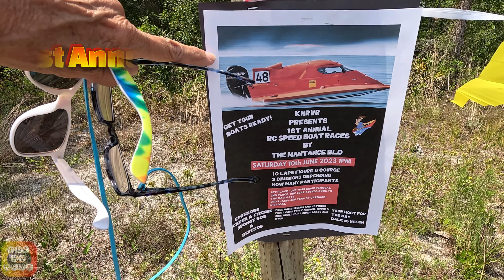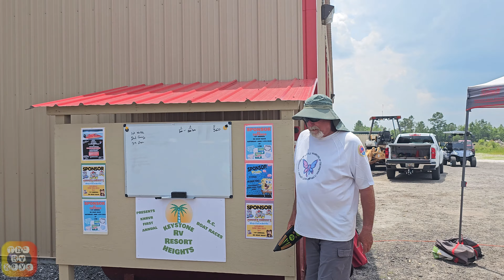🏁🏁Wowzers!🏁🏁 2023 First Annual RC Boat Race Keystone Heights RV Resort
We show you highlights of The 2023 First Keystone Heights RV Resort RC Boat Race Competition!  10 contestants vied for the chance to win "Real" prizes!  First, Second and Third place were awarded for their efforts!  Come see why we think this place is so special!
We'd like to thank to Bill Carter for his wonderful Mcing of this event!

Be sure to leave a comment/feedback to help us improve our content and presentation.
You can always find us at the thervkeys.com where we publish a blog twice weekly, as well as share
travel trips, tips, decorating ideas, and more! ‎@TheRVkeys  We also have TheRVkeys Facebook page!